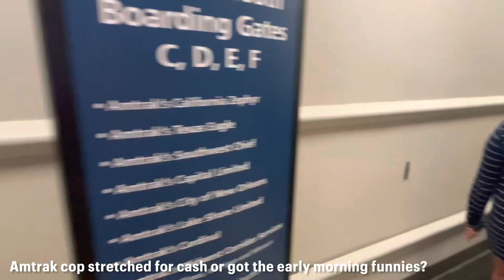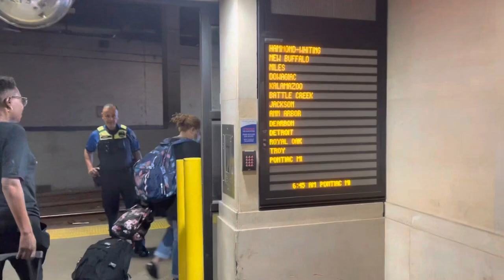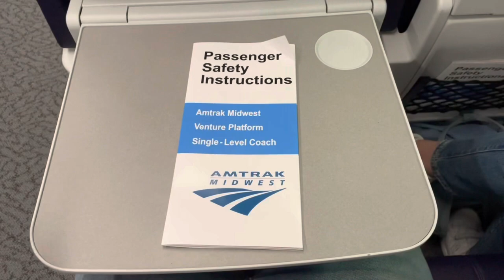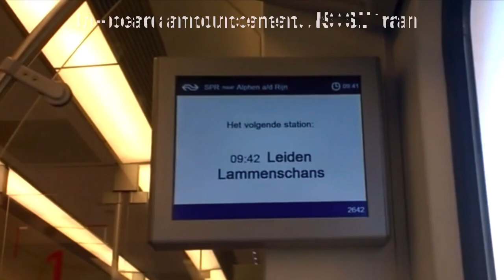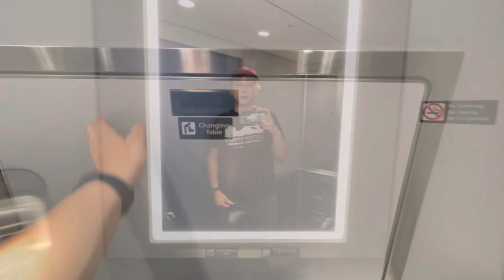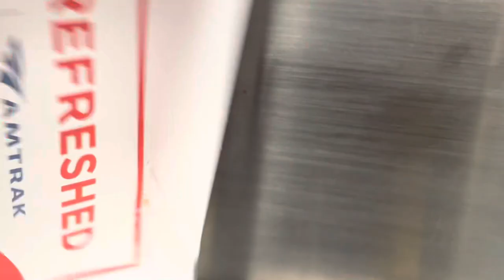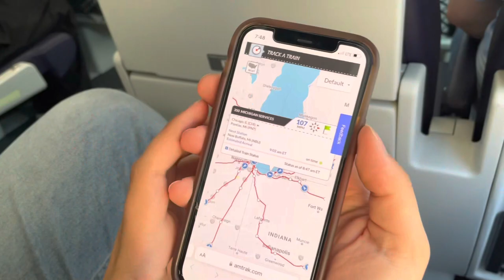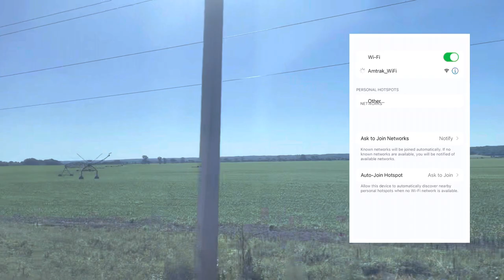Amtrak’s NEW Siemens Venture Cars | A Great Train | Wolverine 350 Chicago - Kalamazoo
After issues with lead in the bathroom pipes and magnets in the tray tables, passengers in the Midwest are finally able to travel with the new Venture coaches. Currently they’re only on one round-trip on the Lincoln Service/Missouri River Runner and the Wolverine. We rode the latter, from Chicago to Kalamazoo, MI. We were intensely impressed with the modern look and smooth, quiet ride.
In this video we review the seats, the bathrooms, and we check out the cafe (still an Amfleet car). An added bonus for me was that the PA system uses a little chime that the Dutch Railways also use for their announcements. Find out why these trains are an improvement for Midwestern Amtrak trains!

Chapters
0:00 Introduction
1:03 Chicago Union Station
2:17 Boarding the Wolverine
3:28 Seat Review
5:33 Departure from Chicago
6:16 The NS Chime!
7:22 Toilet Review
9:10 History of the Venture Cars, Part 1
10:31 Cafe Car Breakfast
11:15 History of the Venture Cars, Part 2
12:07 110MPH on the Amtrak Michigan Line
13:00 Niles Station
13:40 On-Board WiFi
14:23 Arrival at Kalamazoo
15:05 Why don't the colors match??
15:37 Wolverine and Blue Water Meet